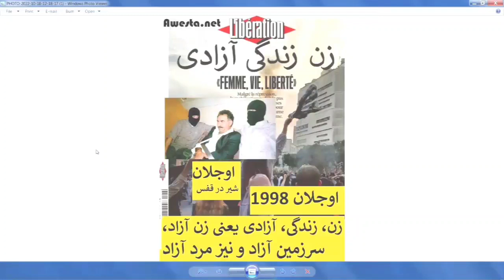ریشه و راز و رمز شعار زن زندگی آزادی که جهانس شد از شیردرقفس زندانی قهرمان گردها میباشد